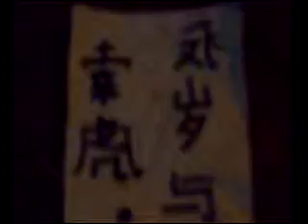wind und wasser des ruhenden tigers am berg weg